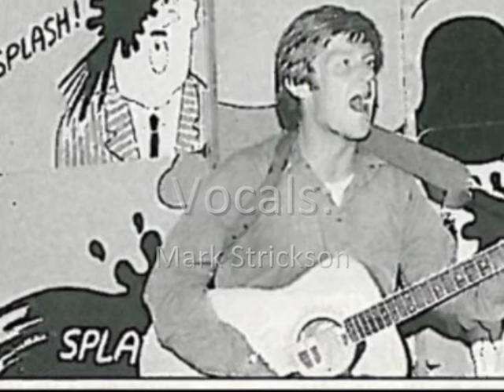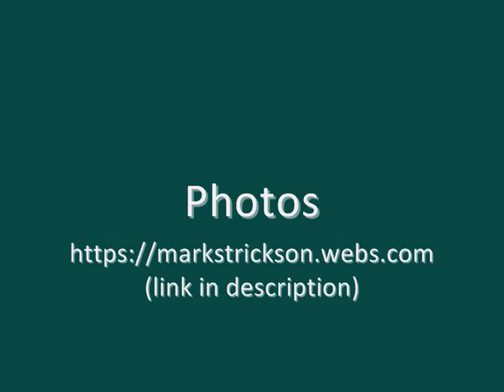Mark Strickson Sings!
Mark Strickson worked with the Mikron Theatre company for two seasons, in 79/80 and 80/81, travelling along the national waterways and performing shows about canal life. He wrote many of the songs for the two shows Where's Our Cut and Mud In Your Eye which were recorded in 1981 by Mikron Theatre members.